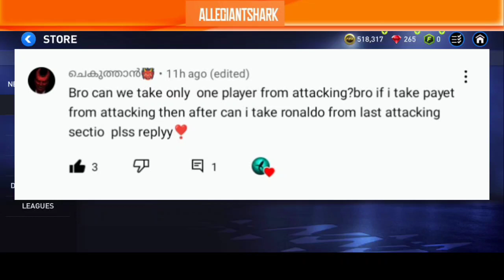HOW TO GET RONALDO IN FIFA TOTY EVENT| FIFA MOBILE 22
HOW TO GET RONALDO
RONALDO TOTY
FIFA 22 TOTY EVENT
FREE RONALDO
FIFA 22
FIFA MOBILE TRICKS
HALLAND
MABAPPE

FIFA MOBILE TOTY 2022
FIFA MOBILE 22 TOTY ALLEGIANTSHARK
FIFA MOBILE 22 ALLEGIANTSHARK
FIFA MOBILE 22 TOTY TRICKS
FIFA MOBILE 22 PLAYERS
FIFA MOBILE 22 GUIDE
FIFA MOBILE 22 QUERY